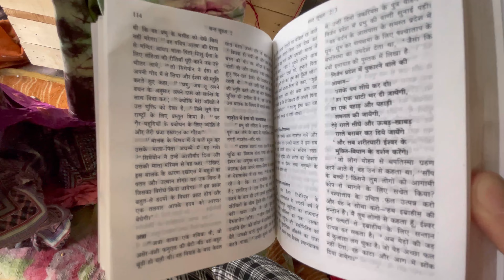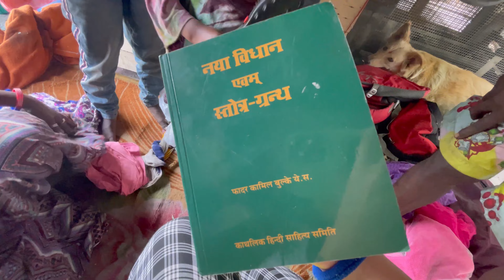Rewarding a homeless indian family in New Delhi 🇮🇳 India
00:00 Introduction
01:28 donating clothes
02:22 introducing myself to this family
04:01 plot twist they are christians
04:33 granpa is enjoying his new brush
05:39 entering inside their home
05:57 Holy Bible written in Hindi
06:37 Christian / Hindu family